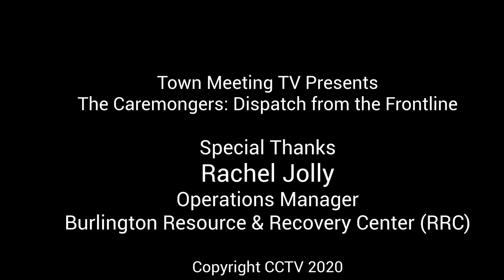The Caremongers: Dispatch from Rachel Jolly, Burlington Resource & Recovery Center (RCC)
Town Meeting TV interviews Rachel Jolly, Operations Manager for the Burlington Resource & Recovery Center (RCC) about common questions, the work ahead, and celebrating Spring. or call